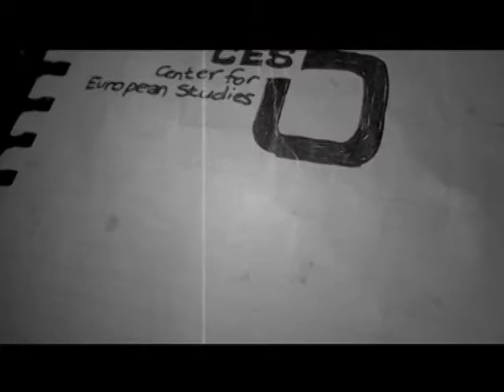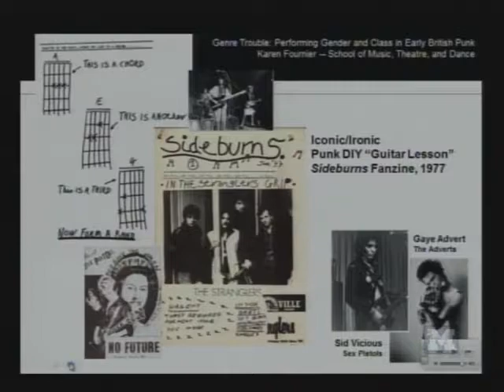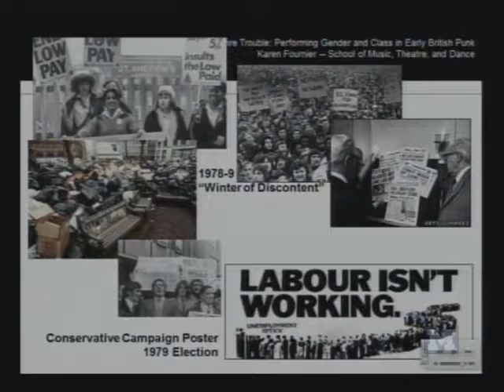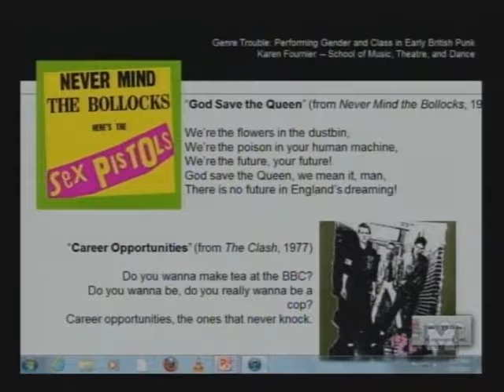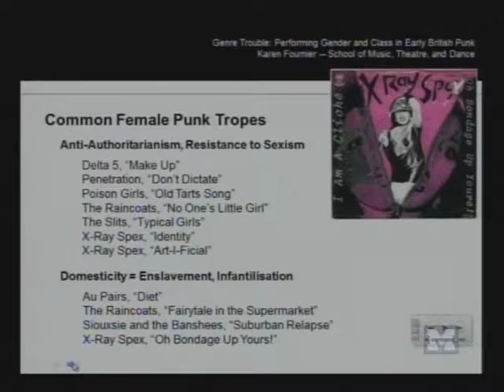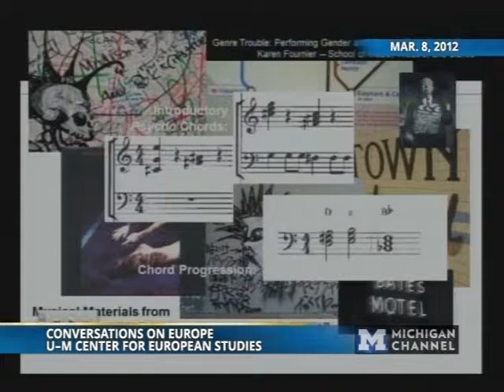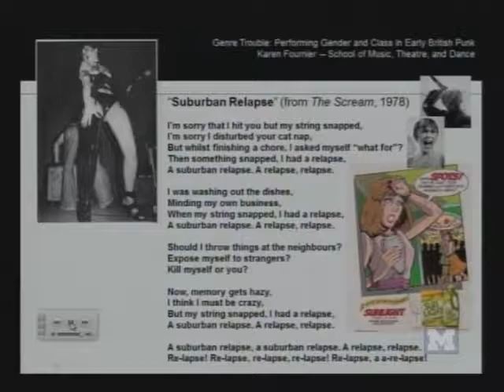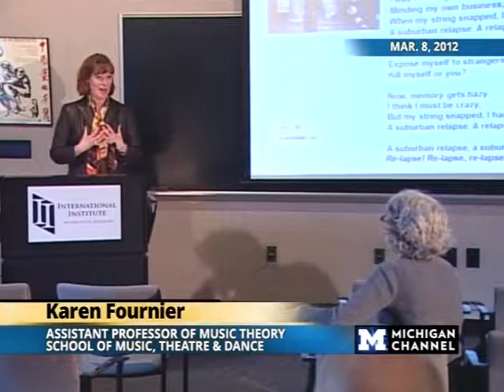Karen Fournier - Genre Trouble: Women in First-Wave British Punk - 03/08/12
Karen Fournier's lecture "Genre Trouble: Women in First-Wave British Punk" was sponsored by the U-M Center for European Studies on March 8, 2012 as part of the Conversation on Europe lecture series.